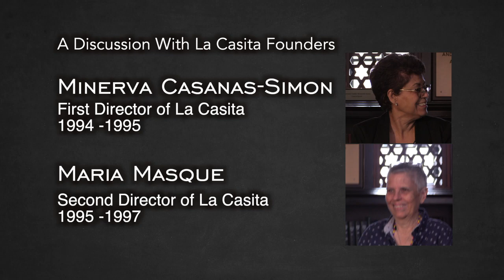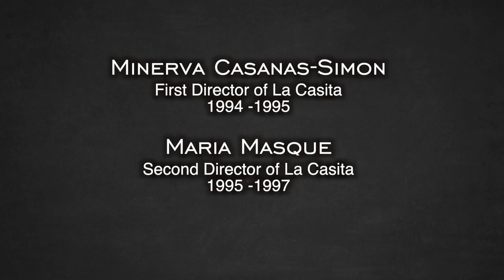A Discussion with La Casita Founders at the University of Florida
Dr. Ryan Morini along with Christine Berry and Juanita Duque interview the intrepid founders of La Casita at the University of Florida. Minerva Casanas-Simon (La Casita First Director 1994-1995), Maria Masque (La Casita Second Director 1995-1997), Dr. Milagros Rivera (strongly involved from 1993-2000), and Dr. Fernando Fagundo (president of the Hispanic Faculty Association when students petitioned to create La Casita) explain its origins, its role in student's lives, and their involvement in this reunion.

241 Pugh Hall
University of Florida
Cat. No. LDAP 046 La Casita Founders 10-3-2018
Filmed by Daniel Salazar
Edited January 4, 2019